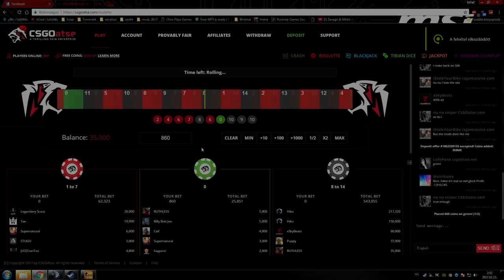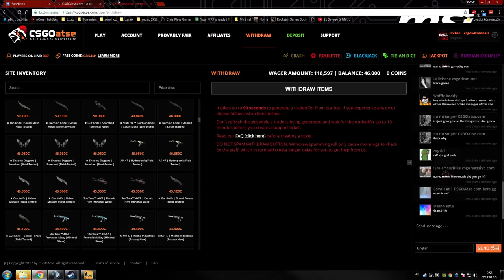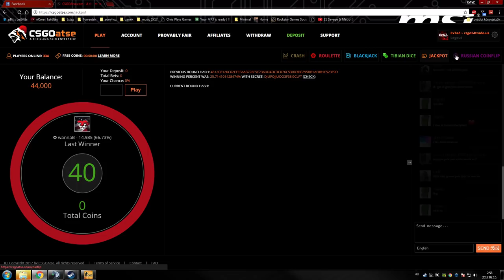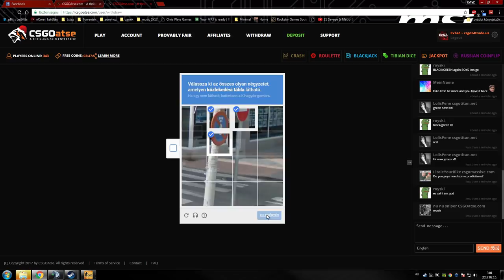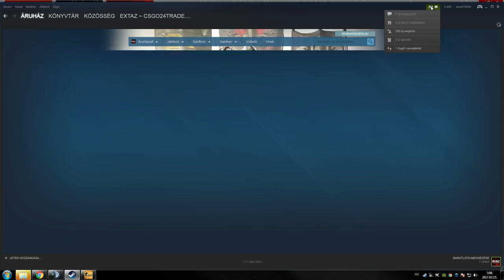Elbukunk 30$-t vagy megduplázzuk?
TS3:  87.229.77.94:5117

GÉPEM
➥Proci: I7 4770k
➥Ram: 16GB DDR3 (1600mhz)
➥Táp: Corsair VS650
➥Vga: MSI GTX 970 4G
➥Winchester: 1x 1TB
➥SSD: 120gb (kingston)
➥Alaplap: MSI H97 GAMING
➥Proci hűtő: Alpenföhn Brocken 2
➥Gépház: Corsair Carbide 200R
➥Oprendszer: Windows 7 Ultimate (64bit)
➥Monitor 1: LG LED Monitor EN33S
➥Monitor 2: AOC G2460PF
➥Intró zene: Opia - Falling (Whethan Redo)